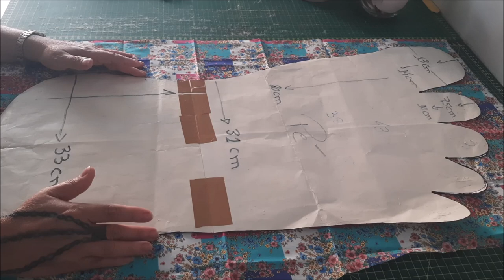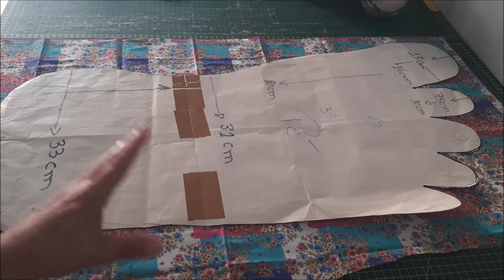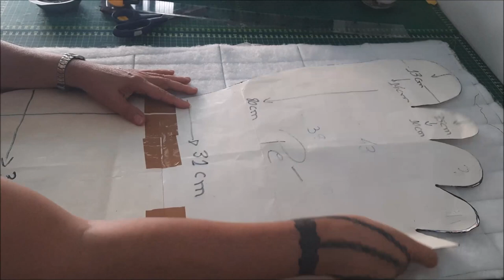Aprenda a fazer, rapidamente, esse tapete de tecido.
TAPETE PÉ FEITO COM TECIDO TRICOLINE COM ESTAMPA DE PATCHWORK
USEI MANTA r1 E FORRO DE JEANS, CALÇA VELHA USADA.